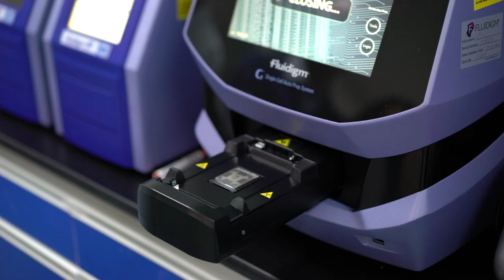Finding targeted therapies for autoimmune disease patients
The Centre for Personalised Immunology (CPI) helps people with immune diseases by discovering causative genetic variation with the goal of delivering treatment strategies targeted to the individual. The principal objective of CPIis to understand pathophysiological pathways in patients presenting with an immunological disease, in order to make diagnoses more accurate, and treatment more effective. In this video Professor Carola Vinuesa and Dr Ed Bertram are in Shanghai talking about the Centre’s collaboration with Renji Hospital and how it is helping them precisely identify gene mutations.